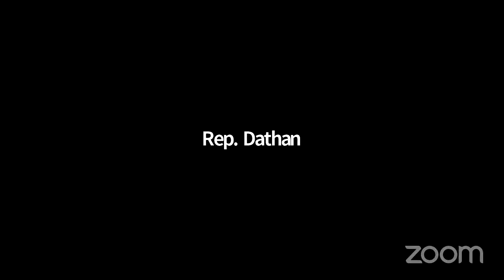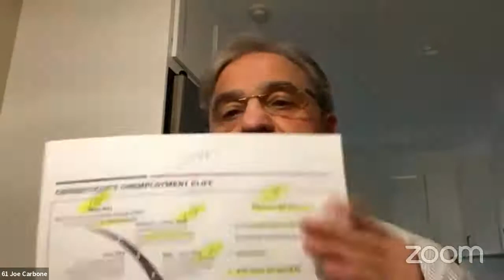Appropriations Committee Public Hearing on the Conservation & Development Agencies